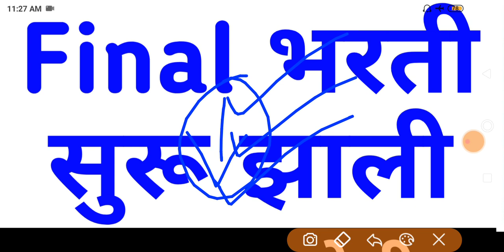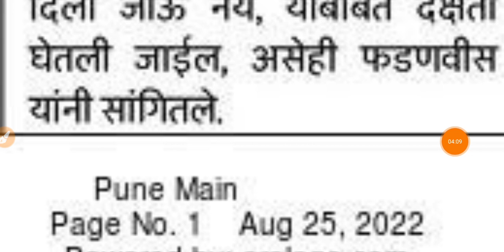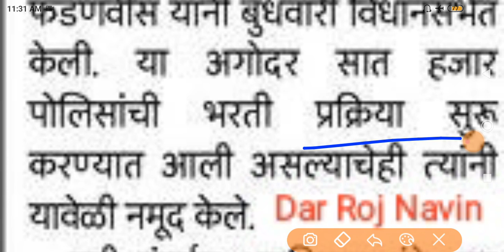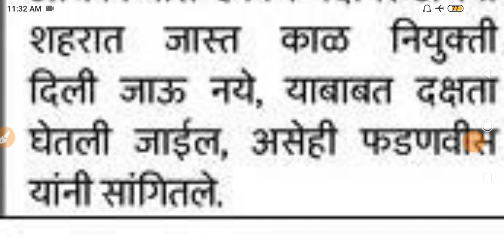पोलीस भरती 2022 | police bharti new update maharashtra 2022